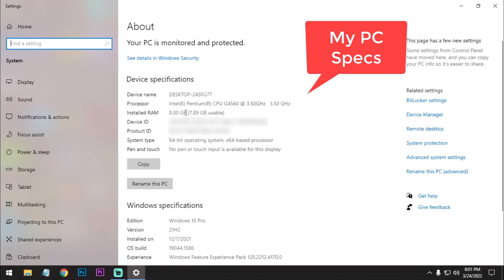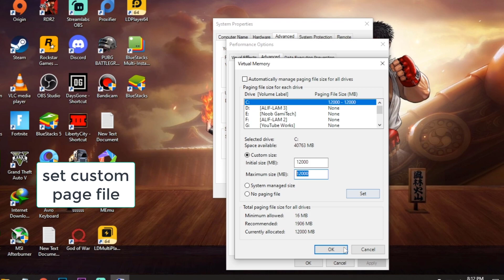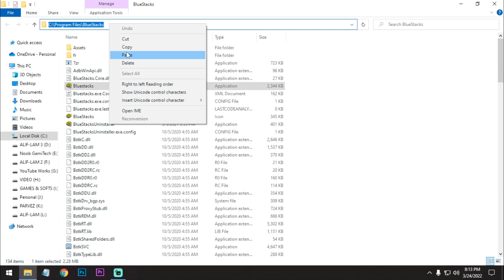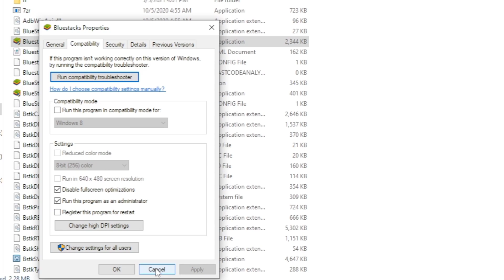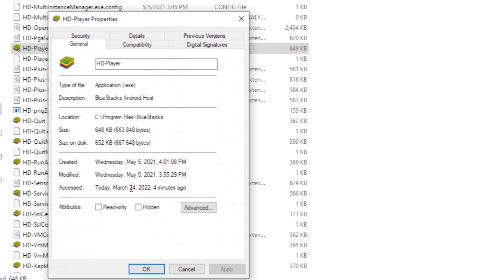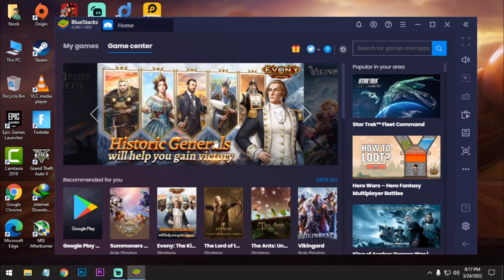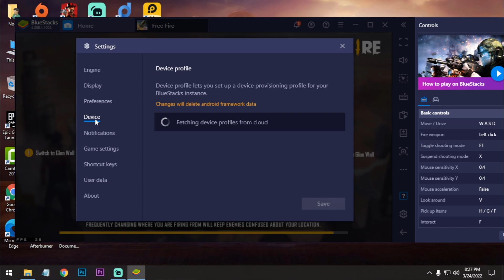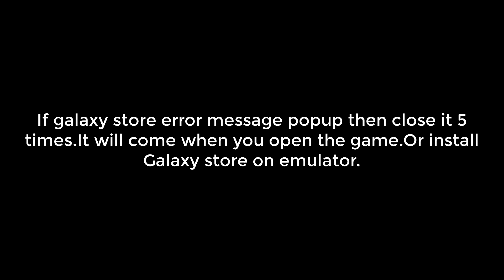How To Fix Free Fire OB33 LAG In Bluestacks 4 | 90FPS | Low End Pc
Hello Guys

In this video I am going to fix Free Fire OB33 LAG In Bluestacks 4.Also the game will run at 60fps on your low end pc.And new problem is Bluestacks 4 smartkey is not working and I will give you a temporary solution.So Watch the full video and share your opinion on the comment section.

My PC Specs:
Processor: Intel Pentium Duel Core G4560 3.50GHz
Ram: Team Elite 8GB DDR4 2400MHz
GPU: Nvidia GT1030(2GB GDDR5)
HDD: 1TB
OS: Windows 10 64bit